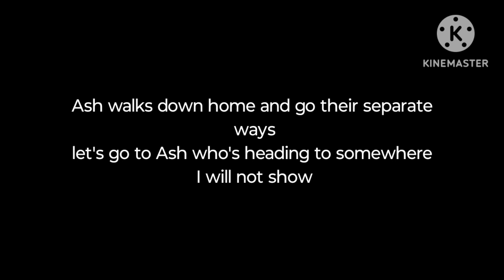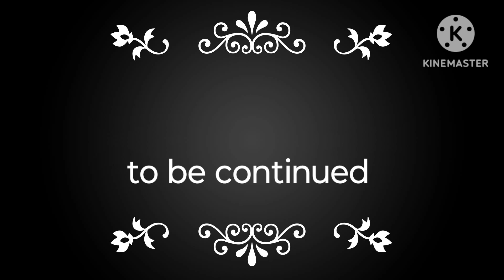Pokemon sinnoh kingdom episode 3